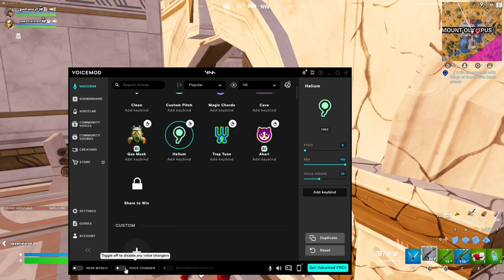Fortnite Mickey Mouse voice with a voice changer